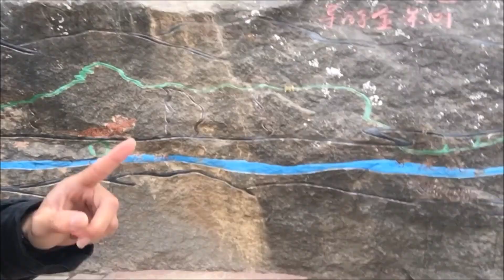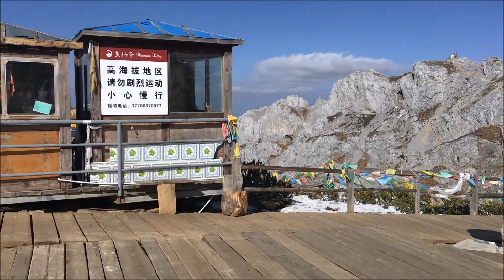TRAVEL VLOG | CHINA | 2018 | PART 2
China really is a amazing place to travel ! I really hope you all can enjoy  experiencing it with us !